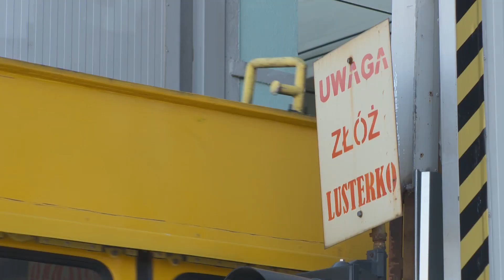Tramwaje - kosmetyka na co dzień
Kiedy tramwaj się ubrudzi z zewnątrz -- czeka goi myjka, gdy pobrudzimy go w środku -- czeka go sprzątanie. Tak to wygląda na co dzień.